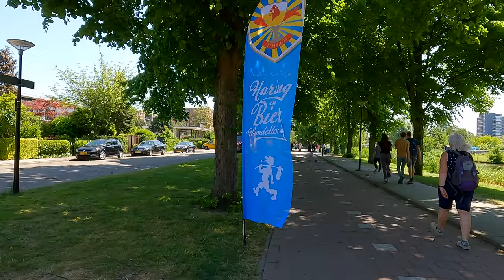Herring & Beer Walking Tour 2023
Haring & Bier Wandeltocht (Herring & Beer Walking Tour) is a great event and it's now my third time running it as the only runner among 2500 walkers.
Running 25K through a beautiful part of Vlaardingen is a treat every year.

Do you want to increase your Run Speed? Check out my E-book full of tips and techniques to help you hit your next PR.

Shoes I run in:
Adidas Ultra Boost
Adidas Ultra Boost 21
Nike Vaporfly Next%

Other great running stuff:
Jelly Belly Sport Beans
Body Buffer
RunDisney ‘Every Mile is Magic’ medal hanger
Speed Ladder

Feiyutech G6 gimbal.